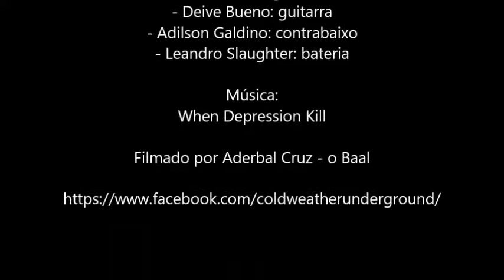NECRONOISER When Depression Kill [1995]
Malefic Cold Weather Underground Fest
Local: Baal Rock Bar
Data: 17.Jun.1995
Apresentação da NECRONOISE
Filmado por Aderbal Cruz, o Baal:
- When Depression Kill